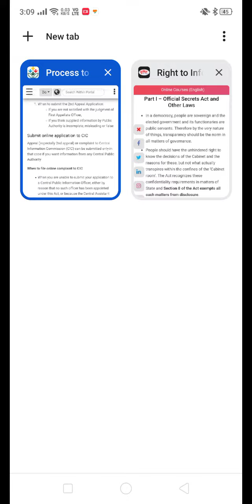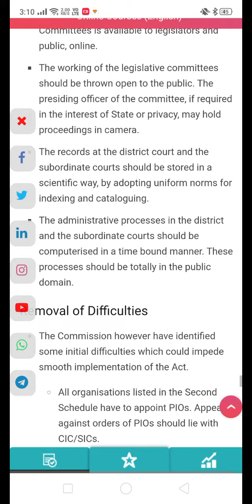Q6. ‘An informed citizen is better equipped to keep necessary vigil on the instruments of .......